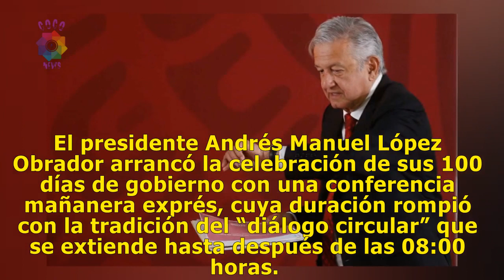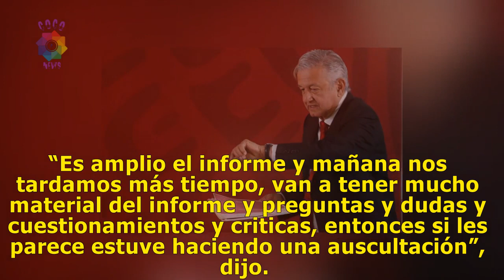AMLO se echa mañanera exprés, dura sólo 12 minutos